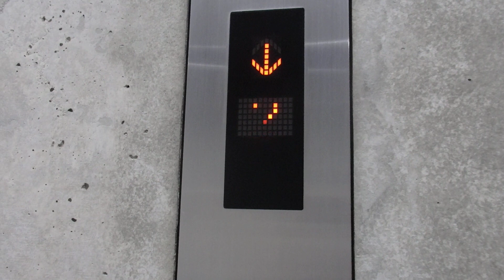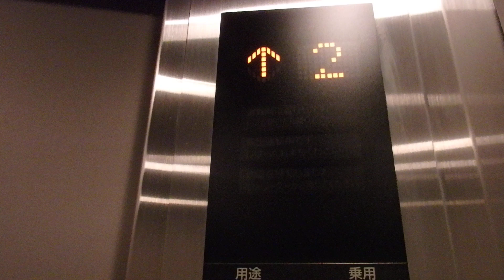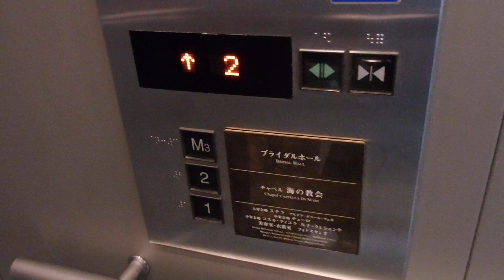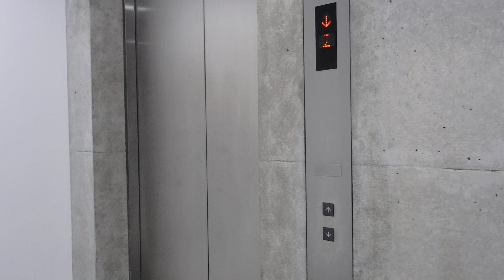ウェスティンホテル淡路の業務用エレベーター（三菱製）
ウェスティンホテル淡路の業務用エレベーターです。今回は右側を撮影しました。このエレベーターは客室階には行けません。珍しくM3階があります。動画の最後に左側に乗ろうとしたところなぜか来なかったので諦めました。ご了承ください。是非ご覧ください。

機種名：アクセルアイ
停止階：1.2.M3
設置台数：2機

★皆様のおかげで広告が掲載できるようになりました。これも皆様のおかげです。ありがとうございます。これからも動画をアップロードしますのでよろしくお願い致します。